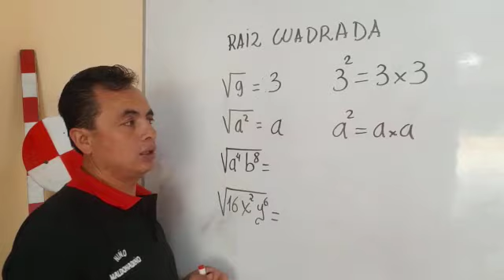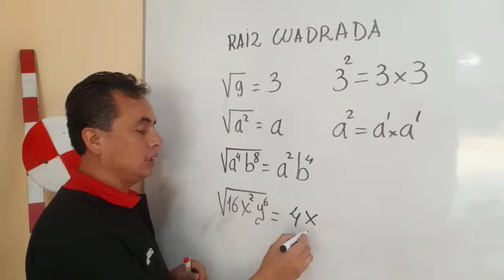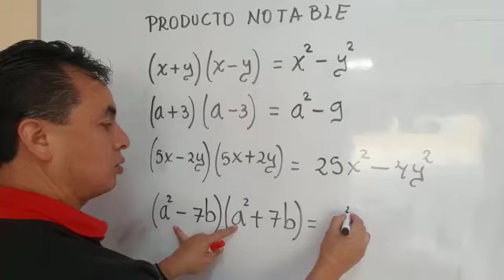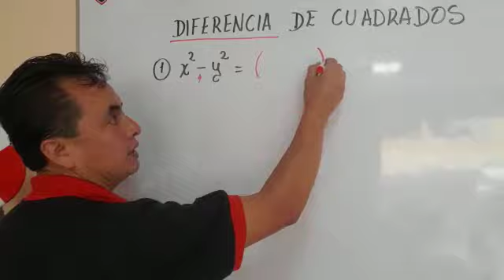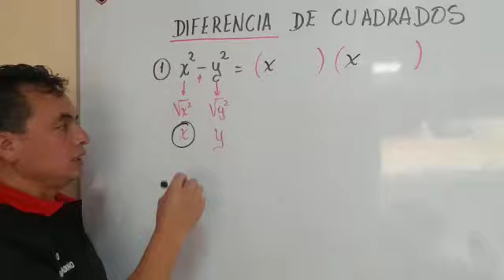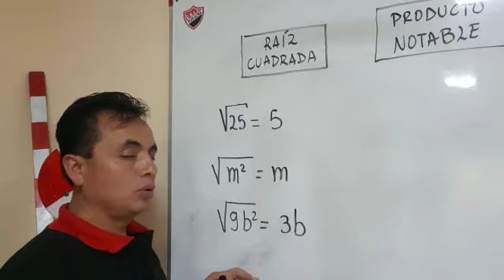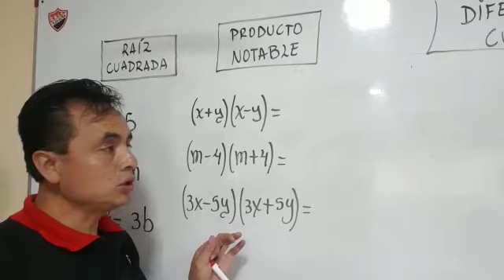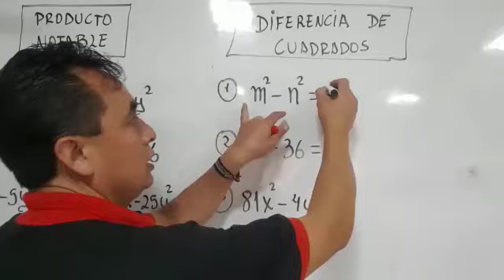CLASE DE FACTORIZACIÓN (Diferencia de cuadrados)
Este vídeo contiene como factorar una expresión algebraica por el caso de diferencia de cuadrados